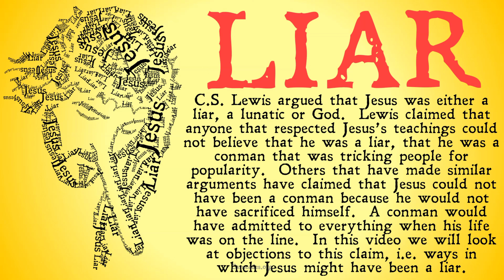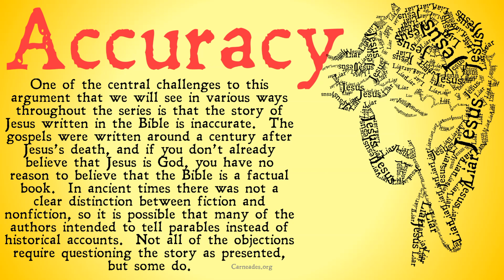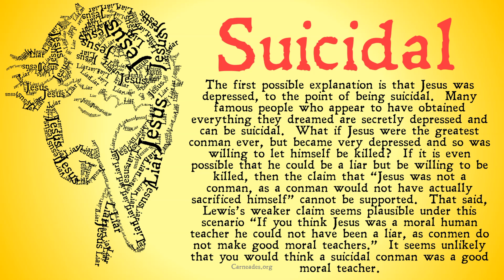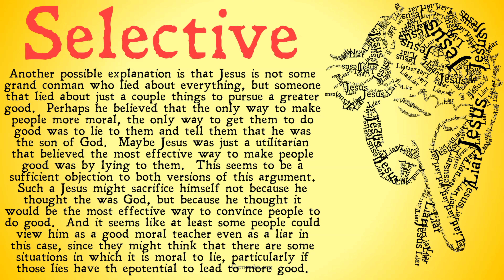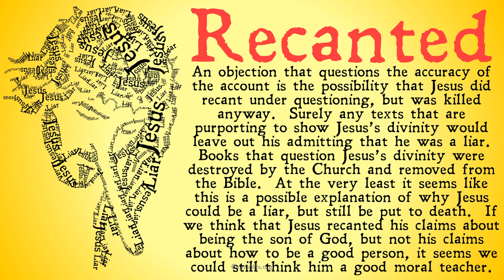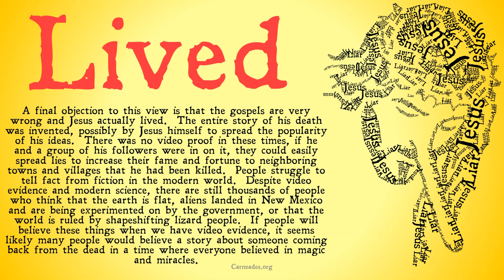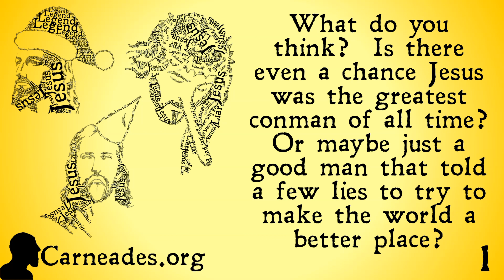Jesus was a Liar (Lewis's Trilemma)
This video looks at the horn of C.S. Lewis's Liar, Lunatic, Lord Trilemma which claims that Jesus was not a Liar.  We look at several objections to this claim, of how Jesus might have been a liar, but still be someone that could be a good moral teacher.

Information for this video gathered from The Stanford Encyclopedia of Philosophy, The Internet Encyclopedia of Philosophy, The Cambridge Dictionary of Philosophy, The Oxford Dictionary of Philosophy, The Oxford Companion to Philosophy, The Routledge Encyclopedia of Philosophy, The Collier-MacMillan Encyclopedia of Philosophy, the Dictionary of Continental Philosophy, and more!